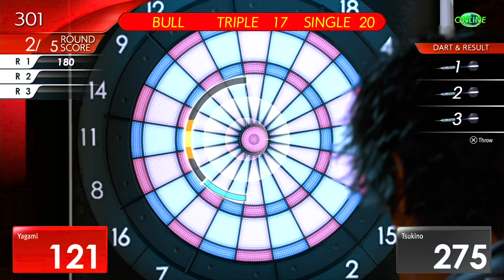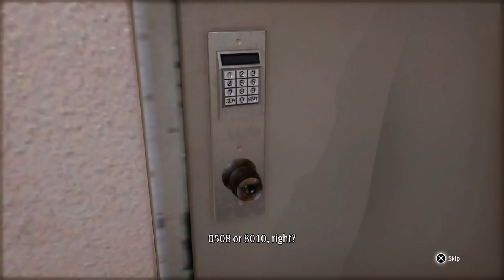Lost Judgment - Part 26: With School Stories all wrap up, time to get back to being a Ladies man.